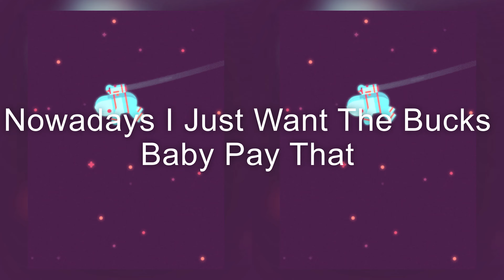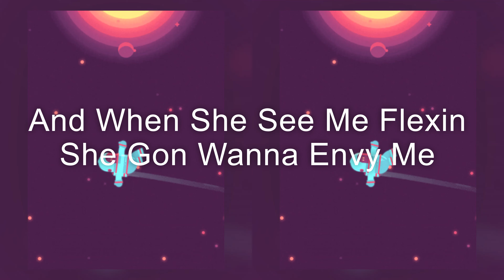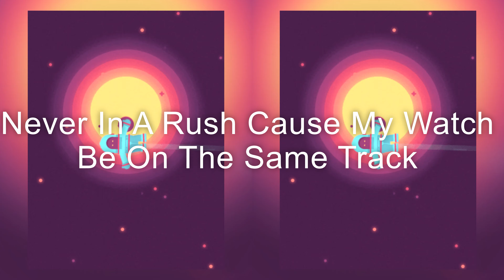Kingart - All My Exes (Lyric Video)